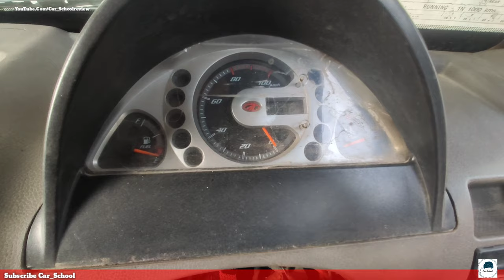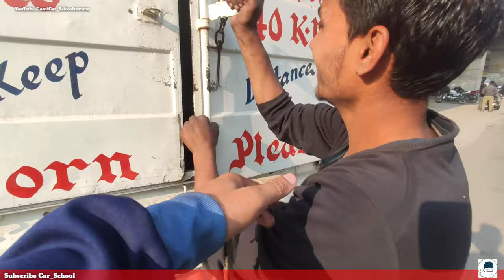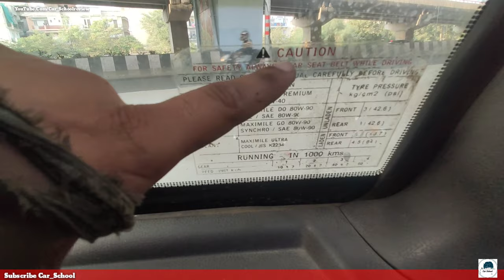Mahindra maximo truck | Review After 1.45 lac kms | Honest Review With Driving Test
Must watch This video before buying second hand truck or tampo

Mileage-18-22km/l depending upon driving and load

Second Hand Price- 1-1.4 lac

New price -4.5 lac to 5 lac

Tyre Size- 12inches